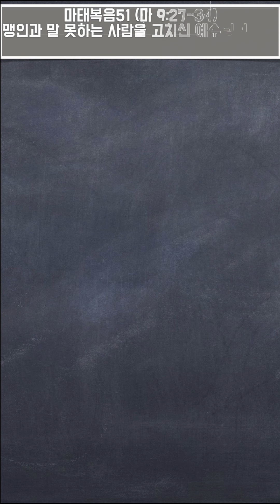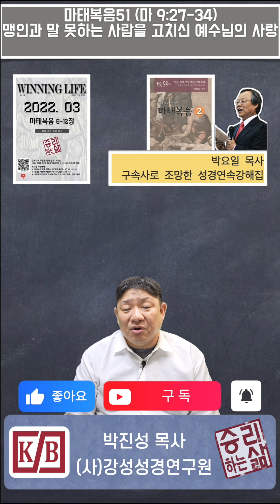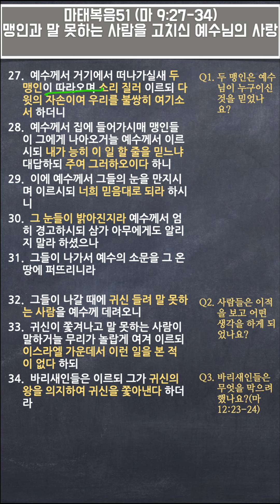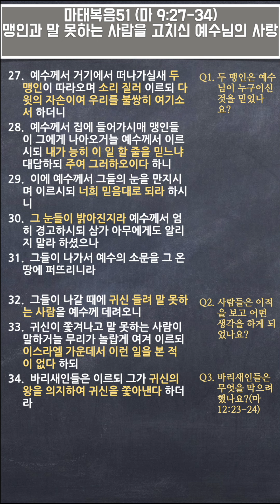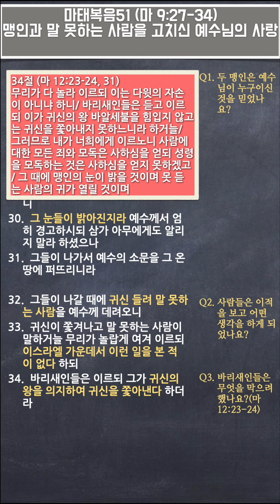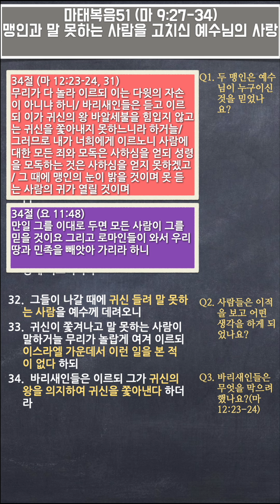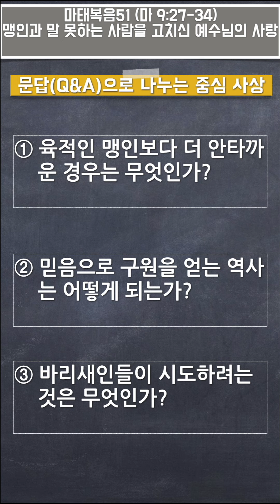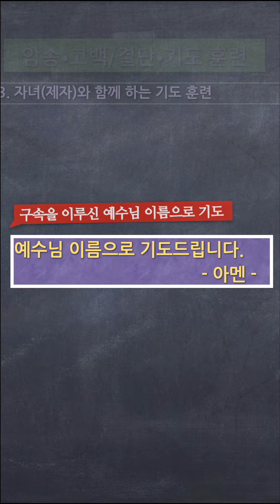[세로보기] [구속사로 조망한 성경연속강해] 마태복음 51 (마 9:27-34) [승리하는 삶]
01. 성경읽기 - 0:00
02. 본문연구 - 1:25
03. 문답(Q&A)으로 나누는 중심 사상  - 22:25
04. 암송•고백/결단•기도 훈련  - 25:16
05. 개인 기도시간(기도는) - 27:06

맹인과 말 못하는 사람을 고치신 예수님의 사랑_마 9:27-34
27.  예수께서 거기에서 떠나가실새 두 맹인이 따라오며 소리 질러 이르되 다윗의 자손이여 우리를 불쌍히 여기소서 하더니
28.  예수께서 집에 들어가시매 맹인들이 그에게 나아오거늘 예수께서 이르시되 내가 능히 이 일 할 줄을 믿느냐 대답하되 주여 그러하오이다 하니
29.  이에 예수께서 그들의 눈을 만지시며 이르시되 너희 믿음대로 되라 하시니
30.  그 눈들이 밝아진지라 예수께서 엄히 경고하시되 삼가 아무에게도 알리지 말라 하셨으나
31.  그들이 나가서 예수의 소문을 그 온 땅에 퍼뜨리니라

32.  그들이 나갈 때에 귀신 들려 말 못하는 사람을 예수께 데려오니
33.  귀신이 쫓겨나고 말 못하는 사람이 말하거늘 무리가 놀랍게 여겨 이르되 이스라엘 가운데서 이런 일을 본 적이 없다 하되
34.  바리새인들은 이르되 그가 귀신의 왕을 의지하여 귀신을 쫓아낸다 하더라